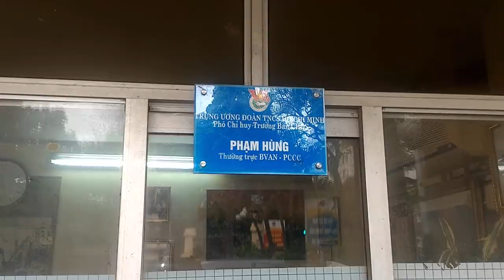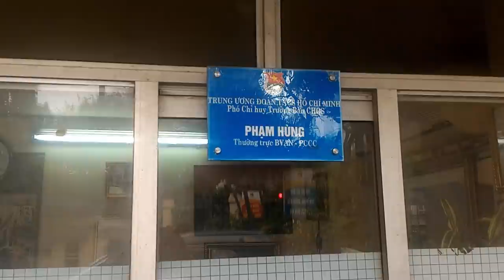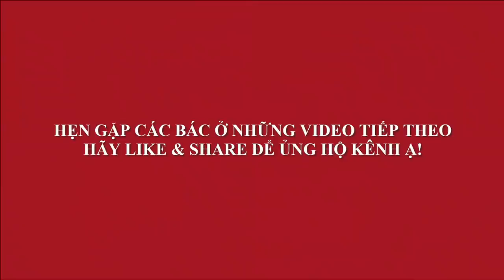Tác phẩm SANH ÔM ĐA HOA HÀU có một không hai của chú Hùng Đoàn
Hôm nay lại có dịp qua TW Đoàn - Ngã tư Bà Triệu - Trần Hưng Đạo trò chuyện cùng chú Hùng (nghệ danh Hùng Đoàn) với lối làm cây cực kỳ tỷ mỉ và phóng khoáng, chỉ cắt dật, làm bông tán cực kỹ tôi cảm thấy yêu hơn nhưng Sanh, Si, Đa các cụ ta xưa nay để lại,...!!!
Chia sẻ cùng những người có chung đam mê Bonsai, Cây cảnh, Cách tìm mua cây phôi đẹp giá rẻ, Khai thác Bonsai,...